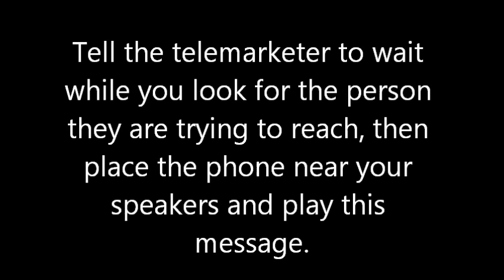Telemarketer Hold Message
Play this hold message for those pesky telemarketers.